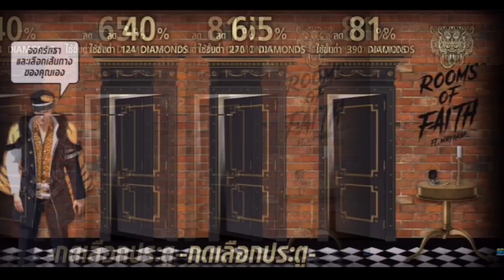TODO LO QUE DEBES SABER DEL EVENTO WEB SUPER MERCADO & EL ALMA DE LA NOCHE EN FREE FIRE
Chicos Espero Les Guste Este esta Nueva Información que les Traigo en el dia De Hoy Con Grandes Reconpesas y Solpresa que se Viene En Los Próximos Eventos en freefire Espero les Guste Chicos

Gracias por su apoyo y Confianza

Los Quiero Cracks